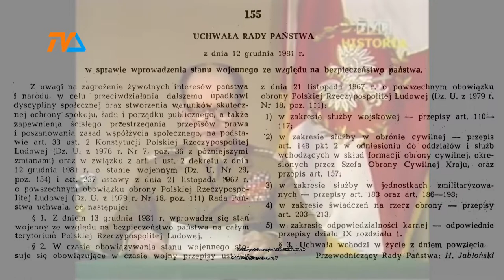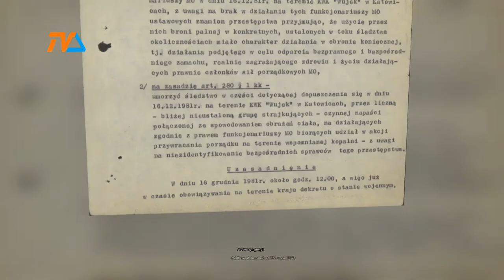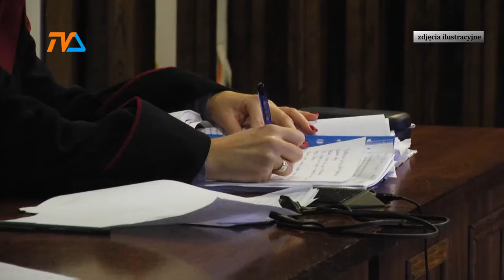40 rocznica wprowadzenia stanu wojennego |TVSUWAŁKI